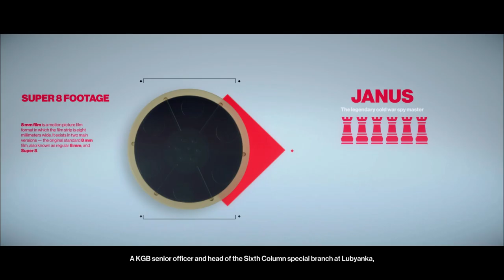Why could i not find a shovel?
This video is a video where you see me finding a shovel:-)